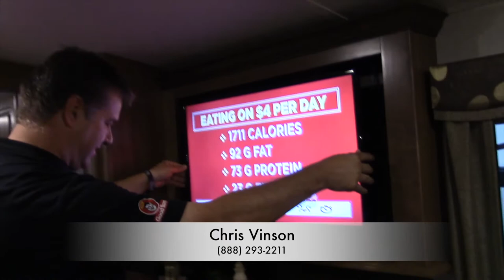Review of new Montana 3921FB at Jamatt RV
Review of the new Montana 3921FB at Jamatt RV in Poteau, Oklahoma.